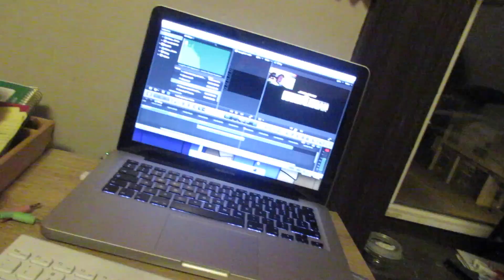THE MANDALORIAN TRAILER REACTION [23RD AUGUST 2019] [DAY 2885]